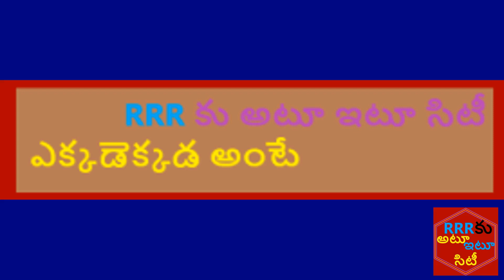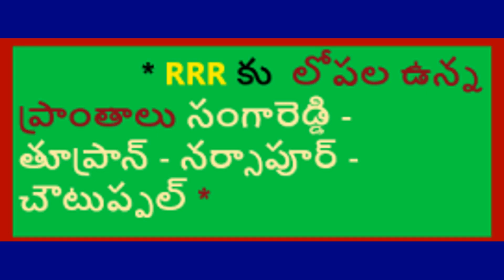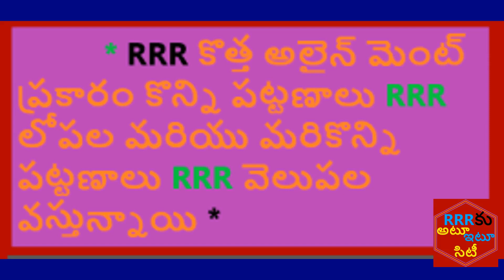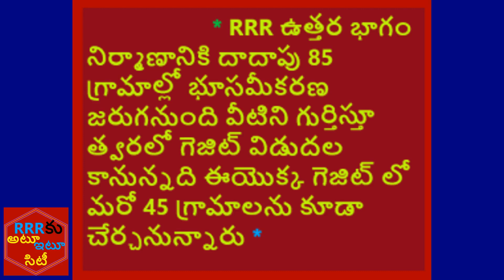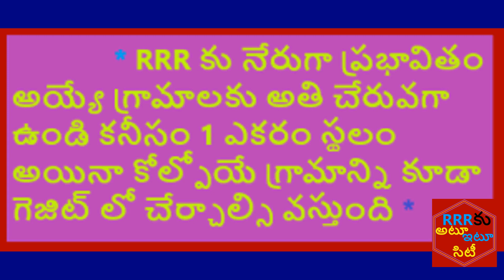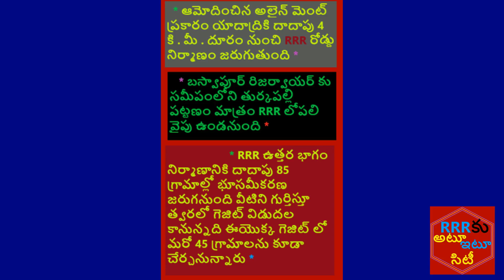RRR కు అటూ ఇటూ సిటీ ఎక్కడెక్కడ అంటే That is where Ato Itu City to RRR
RRR కు అటూ ఇటూ సిటీ ఎక్కడెక్కడ అంటే
That is where Ato Itu City to RRR
VASU